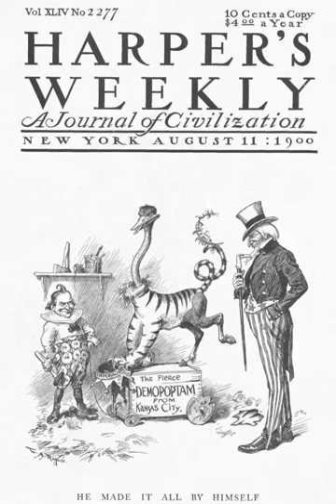William Jennings Bryan presidential campaign, 1900 | Wikipedia audio article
This is an audio version of the Wikipedia Article:
William Jennings Bryan presidential campaign, 1900

00:00:26 1 The nomination fight
00:02:07 2 Campaign
00:04:21 3 Results

- Socrates

SUMMARY
The 1900 United States presidential election took place after an economic recovery from the Panic of 1893 as well as after the Spanish–American War, with the economy, foreign policy, and imperialism being the main issues of the campaign. Ultimately, the incumbent U.S. President William McKinley ended up defeating the anti-imperialist William Jennings Bryan and thus won a second four-year term in office.